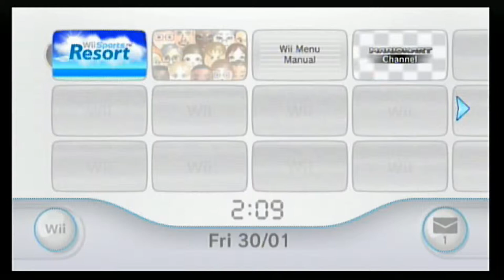Mikko Suhonen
Wii game captured. First video showcasing me playing hoops :)